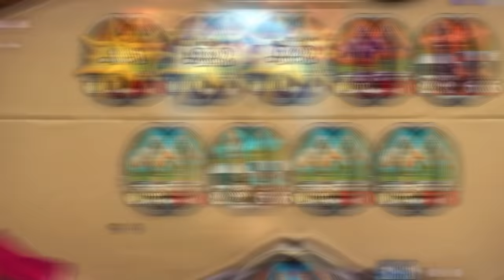The IMPOSSIBLE Karazhan Hearthstone Challenge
Rarran tries to beat the one knight in Karazhan adventure on heroic only using meta death knight lists, is it possible to do it?

Rusanda Panfili & Tina Guo - The Queen's Gambit Main Title (Cover) by Carlos Rafael Rivera at 12:24 link to it